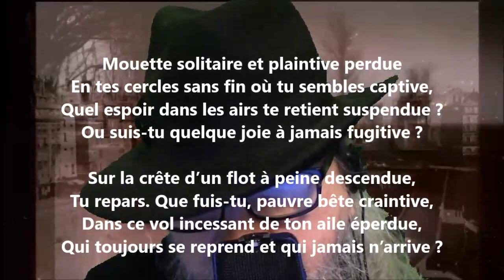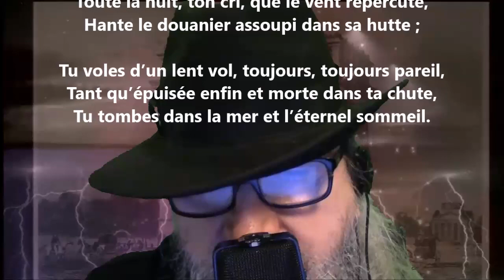Mouette solitaire - Auguste Angellier lu par Yvon Jean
Noire Poésie Tome 1 à 1000 - Encouragez un poète différent, autodidacte… Nelliganisé... Tome 407 (quatre cents sept) publié, septembre 2021...